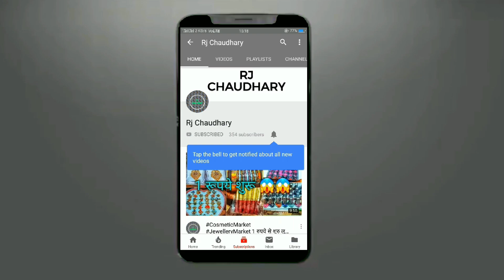1 रूपये से शुरू Cosmetic and Jewellery, Wholesale Market, Sadar Bazar, Delhi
Shop Name :- पांडे ज्वैलर्स